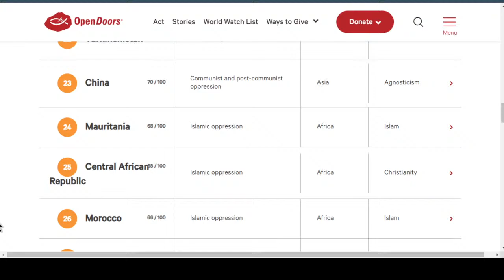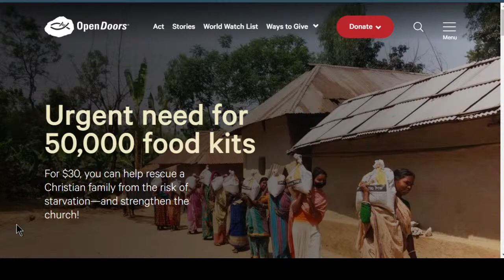Persecuted Christians - David Curry on LIFE Today Live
The President and CEO of Open Doors USA talks in-depth about persecution of Christians across China, the Middle East, and northern Africa.

Interact live at noon (CST) Monday-Friday (18:00 UTC)